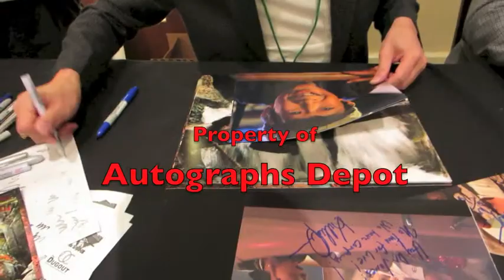Jonathan Ke Quan signing autographs in Los Angeles